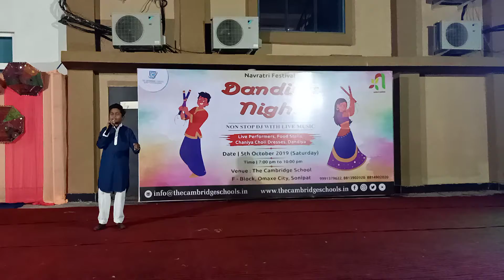Little Kid|| Performing Tu Kitni Achi Hai|| Dandiya Night 2019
nehcreation is an event management company that organise weddings, birthdays, corporate events, theme parties, travel events etc.

SALIENT FEATURES:
1. Emphasis only on CREATION, CREATION AND CREATION!!
2. Excellent service available for clients through our innovative and creative ideas.
3. Booming Leading Company in Event Management, Nail Art, Tattoo Art and Mehandi Art.
4. Client Satisfaction is our Success.
5. Love to work with fun breeds, motivation, inspiration and passion.
6. Internships and placements.
7. 24*7 Services available.

Original Credits:

Movie: Raja Aur Runk (1968)
Singer: Lata Mangeshkar
Lyrics: Anand Bakshi
Cast: Sanjeev Kumar, Nirupa Roy, Mahesh Kothare
Director: Kotayya Pratyagatma.

mother's day